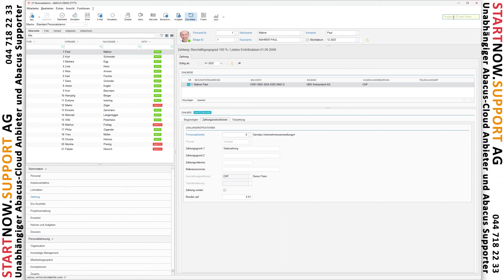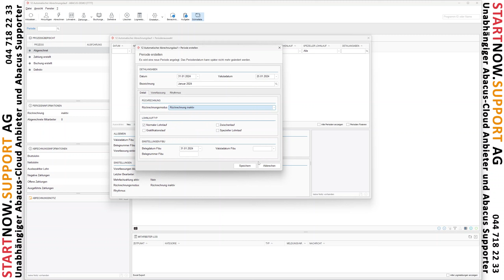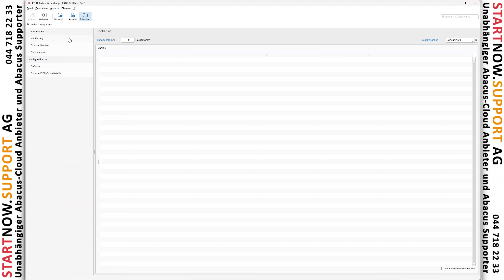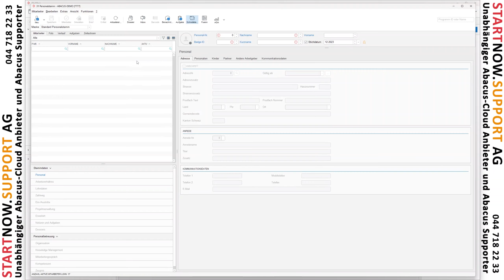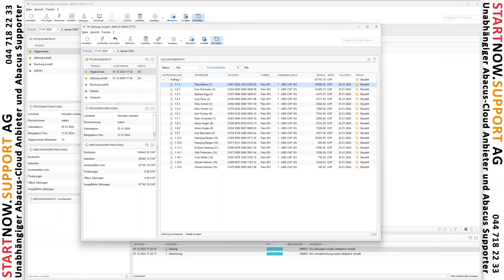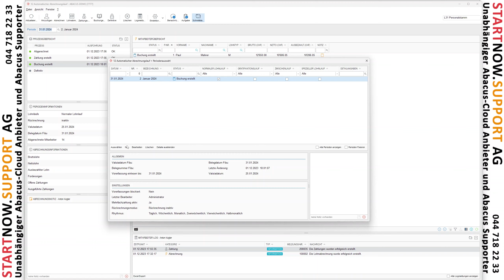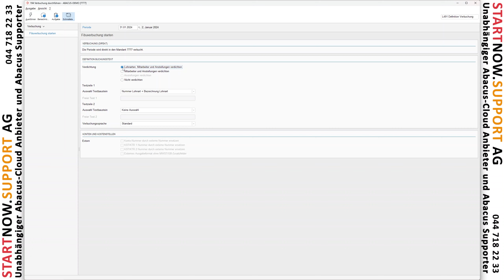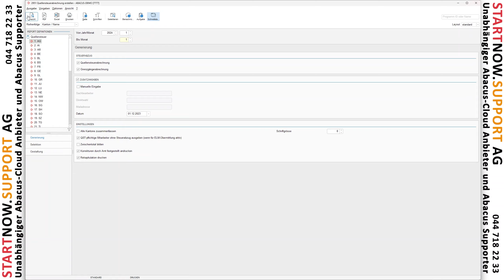Lohnlauf erstellen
Schulung Lohnlauf erstellen

STARTNOW.SUPPORT AG
Seestrasse 147
8810 Horgen